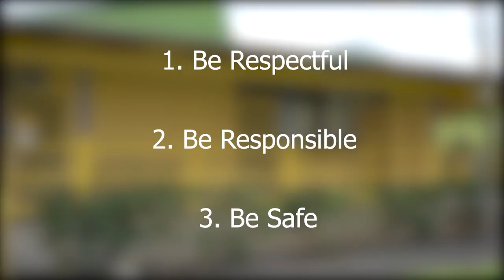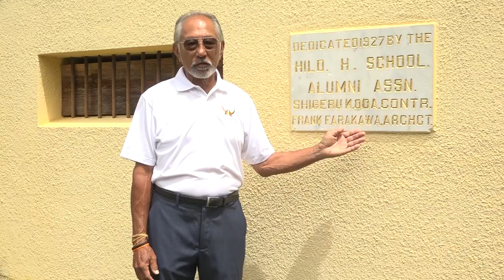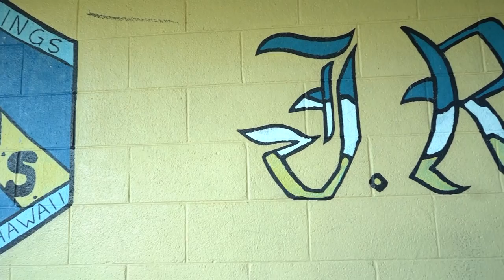Tour of Hilo High School